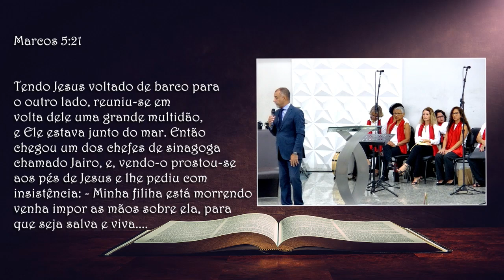Entre o desespero e a esperança 21 05 2023 Pr Roberto Menezes Somente a mensagem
Marcos 5:21 - Jesus ressuscita a filha de Jairo